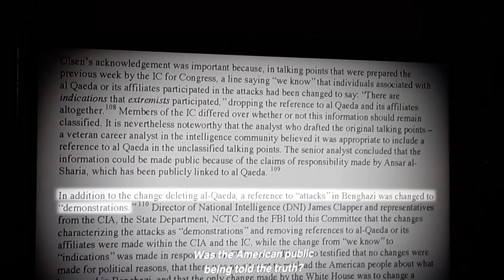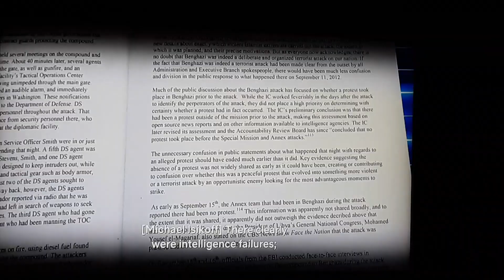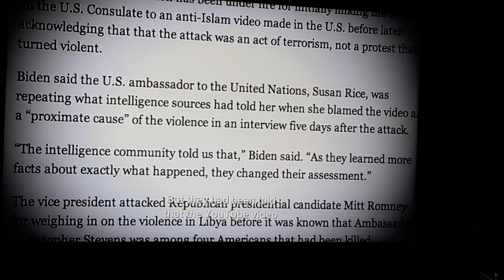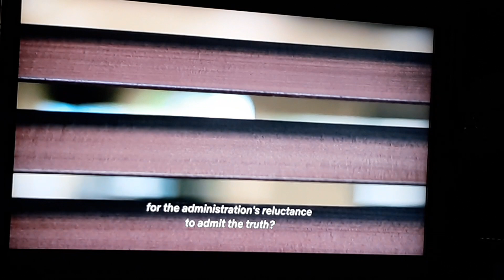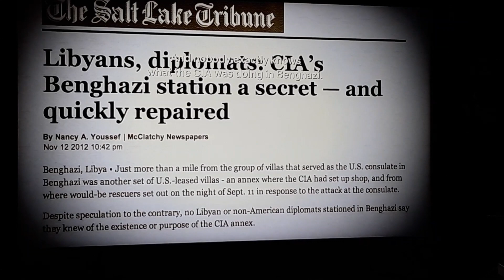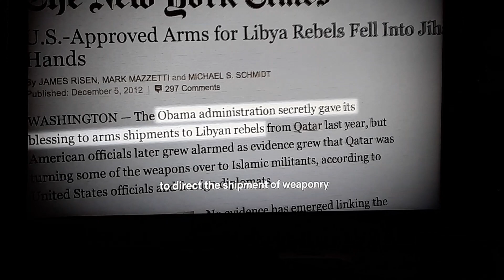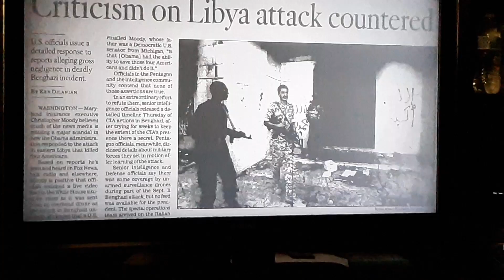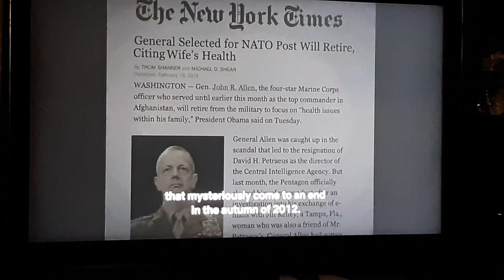America's Book of Secrets An Embassy Falls